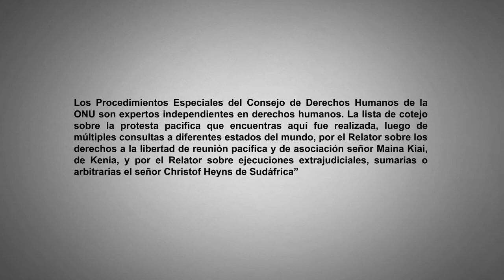Protesta Pacífica 9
Las empresas tienen la responsabilidad de respetar los derechos humanos, incluso en el contexto de reuniones o protestas pacíficas. ListaDeCotejo ProtestaPacífica Mira más aquí